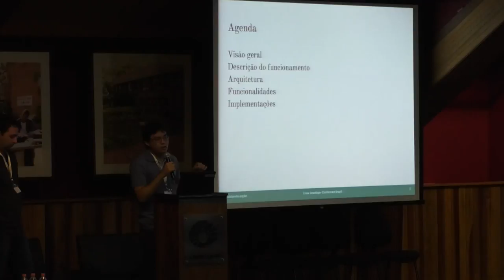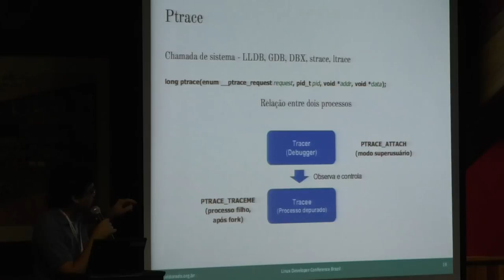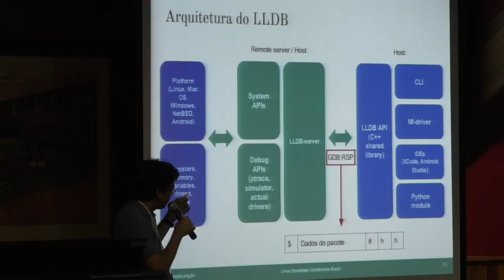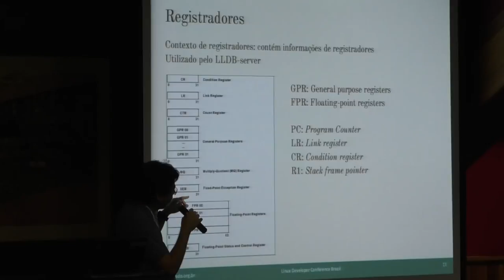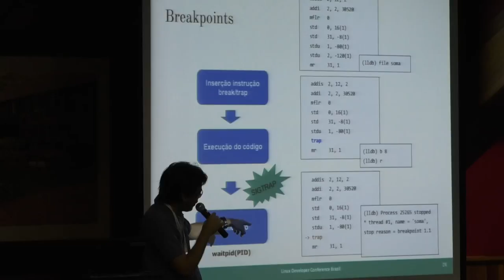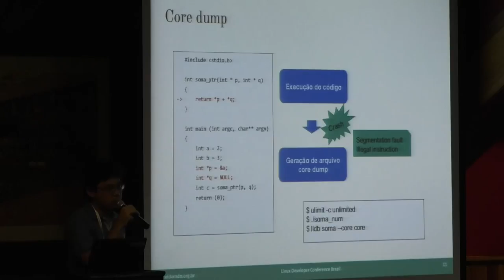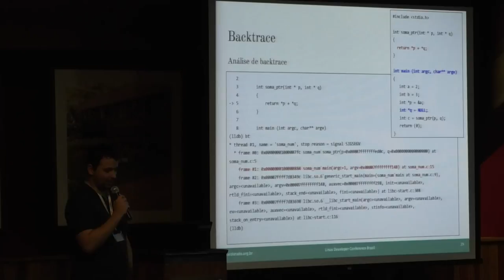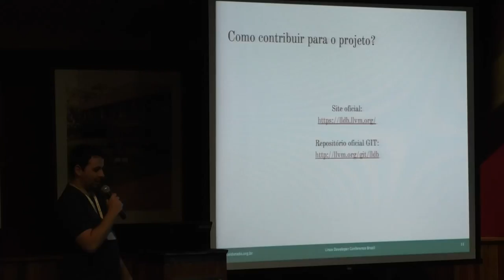LLDB debugger: how it works and how to implement it for your architecture (Portuguese)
By Alexandre Yukio Yamashita and Leandro Lupori, Instituto de Pesquisas Eldorado

LLDB is a high-performance debugger that supports debugging C, C++ and Objective-C. In addition to Linux, it runs on Mac OS X and FreeBSD, and it is the default debugger for Xcode and Android Studio. This talk explains how debuggers work under the hood with focus on LLDB. We will present its functionalities and describe how to add support for a new architecture. We will describe how to define architectures, implement breakpoints and watchpoints, read and write register values, backtrace stack frames and debug core dumps. A brief description of the implementation of each functionality will be given with examples using the PowerPC architecture.

Bio

Alexandre is a software developer at Instituto de Pesquisas Eldorado, where he works on open source softwares (LLDB, FreeBSD) providing solutions for the PowerPC platforms. He contributes to FOSS porting and enhancing performance for PowerPC. His technical experience includes cloud systems, image analysis and machine learning. He received a B.S. degree in Computer Science from the São Paulo State University in 2013 and a M.S. degree in Computer Science from the State University of Campinas in 2017.

About the conference:

linuxdev-br is a conference born to be a meeting point for communities developing Free and Open Source Software (FOSS) projects that constitute the Core of modern Linux systems, be it in smartphones, tablets, TVs, cars or in the Cloud. A space to connect developers, enthusiasts and companies and to foster both the development of the communities and the Brazilian FOSS market.